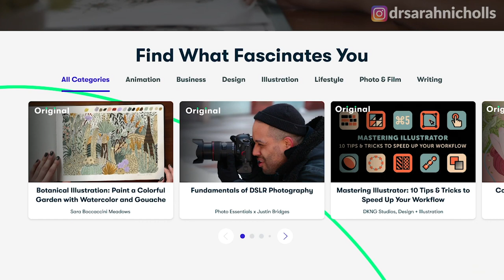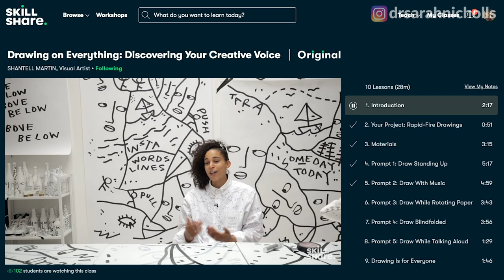Day in the life of a DOCTOR in Covid ED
Day in the life of a DOCTOR - Emergency Department vlog

Welcome to another doctor vlog! In this video I take you to work with me in the Emergency Department of the hospital.

About me:
My name is Sarah, I'm a junior doctor in the NHS. I am a locum doctor in a busy Emergency Department in a trauma centre and I run an aesthetics business privately. I have far too many clothes for someone who lives in scrubs and workout gear 90% of the time and I occasionally show some of my outfit ideas on this channel.
Hobbies include: talking to people, dogs and cameras.

Video edited by Tim Luceño